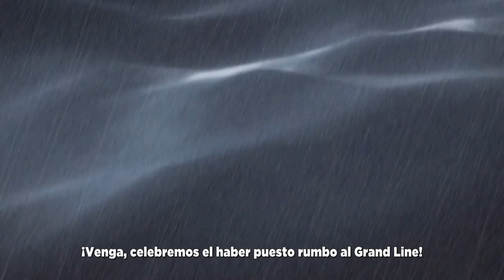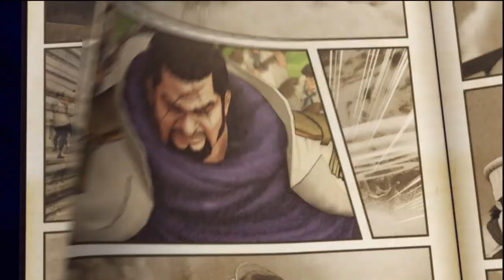One Piece Pirate Warriors 3 - PS4/PS3/PS VITA/Steam - GRAND LINE (aquí vienen) Trailer Español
Team up with heroes from the Straw Hat Crew or even with popular villains like the sad Perona, the greedy Buggy and the almighty Mihawk in ONE PIECE: PIRATE WARRIORS 3

ONE PIECE: PIRATE WARRIORS 3 for PlayStation®4, Playstation®3, PlayStation®Vita and STEAM will be reaching Europe, Middle-East and Australasia’s shores in Summer 2015!